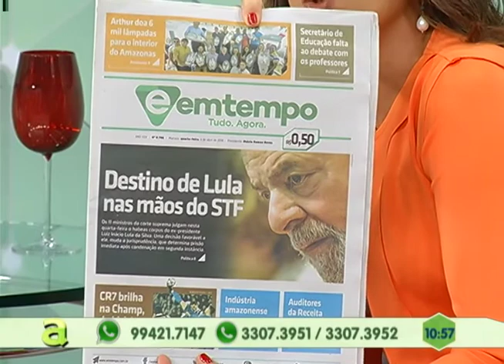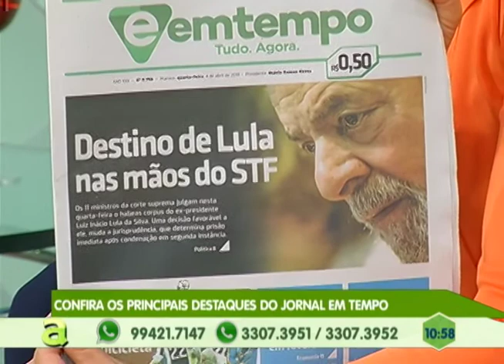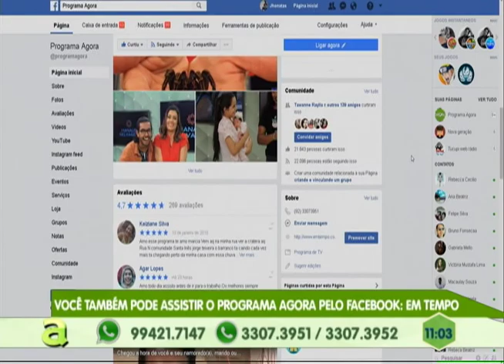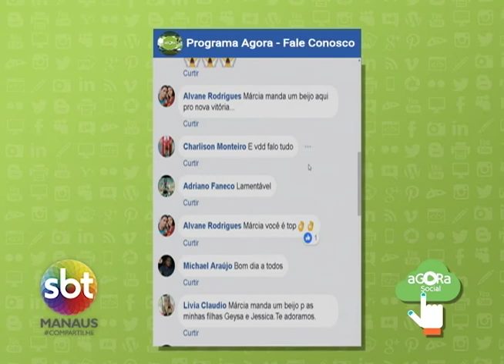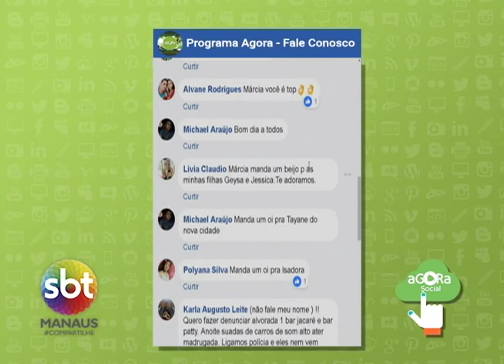Homem é preso suspeito de agredir a companheira com uma enxada na zona norte de Manaus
01º BLOCO AGORA 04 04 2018 - Homem é preso suspeito de agredir a companheira com uma enxada na zona norte de Manaus